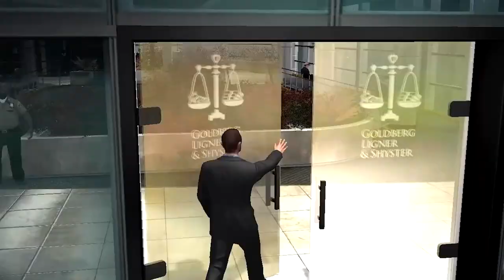BREAKING HIM OUT OF JAIL (GTA 4)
Grand Theft Auto 4 is BACK and today we're breaking someone out of jail!
If we reach 10,000 likes I will play MORE GTA IV!

THANKS !!!